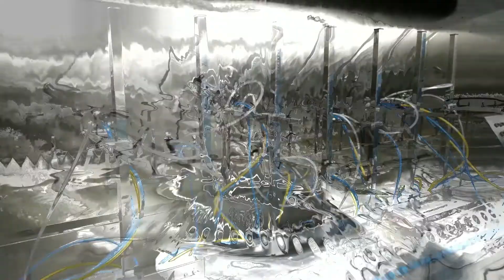Water-based UV Paint Automatic Spray Coating Line for Plastic Parts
Victor Peng

Highlights of Water-based UV Paint Automatic Spray Coating Line for Plastic Parts:
1. all FOZ and baking oven designed suitable for water-based paints;
2. temp. & RH maintained in spray booth (23℃+3℃, 60%±10%) via HVAC;
3. spindle conveyor line with VFD for speed control and precise take-up unit to remain balance;
4. all water recirculating via zero effluent discharge system to save huge amount of water cost and water treatment cost;
5. 1K clean class in spray painting booth;
6. all digital UV controller to save power by 70%;
7. SCR to minimize power consumption from paint baking oven.